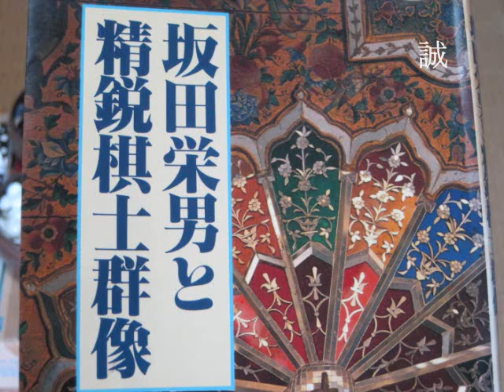坂田栄男 本田邦久 第七期名人L MR囲碁1509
本田邦久　石川県出身、14歳で橋本宇太郎に入門。1961年入段。1969年名人戦リーグ入り。1973年九段。1975年に関西棋院第一位決定戦の決勝で大山国夫を破って初優勝。1984年にNHK杯戦の決勝で、武宮正樹を破って優勝。
優勢な時の手堅さを「コンクリート」と称されたこともある。1989年の世界囲碁選手権富士通杯予選の上村邦夫八段戦では、先番41手まで中押し勝ちし、これは歴代2位の短手数記録。趣味は山歩き。
棋聖戦リーグ 2期、名人戦リーグ 8期、本因坊戦リーグ 1期。